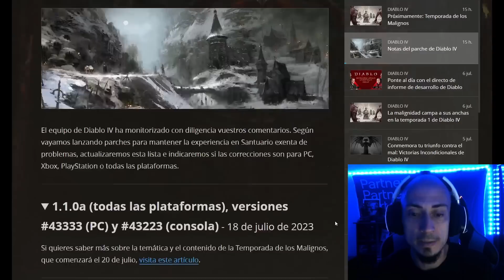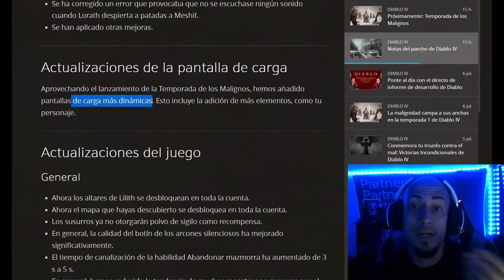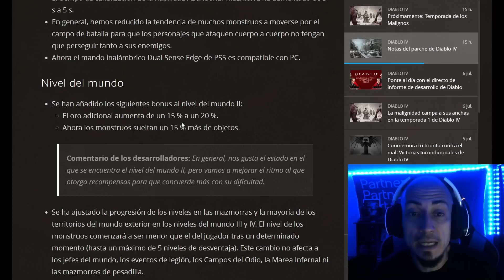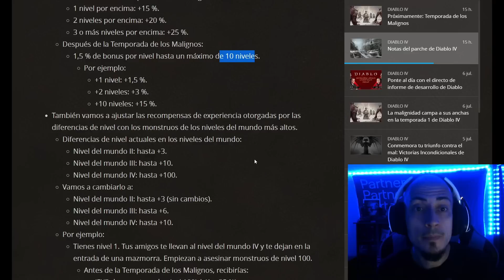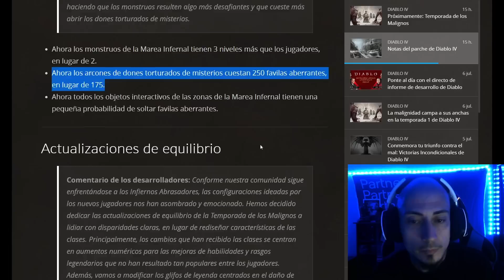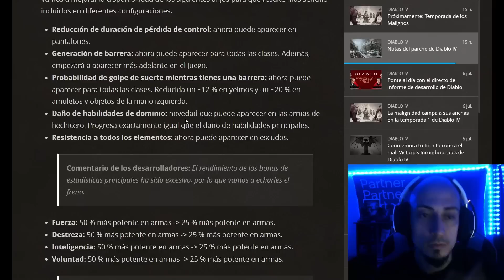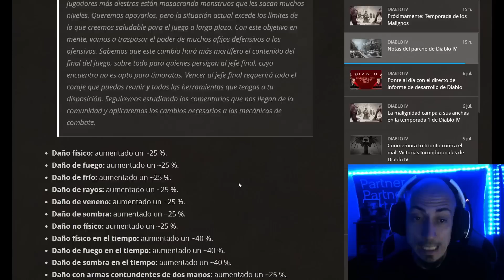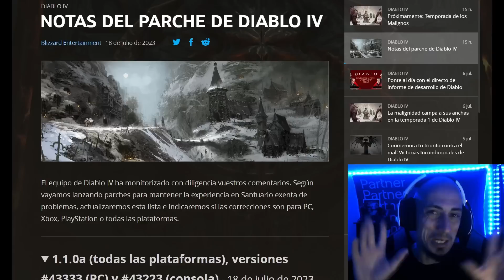ESTO ES IMPOSIBLE!! Parche de la primera temporada